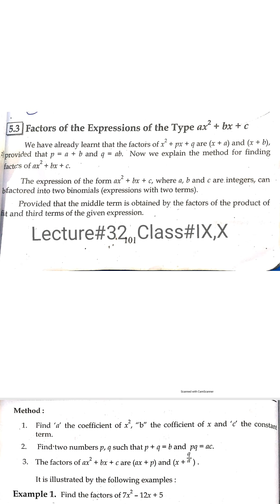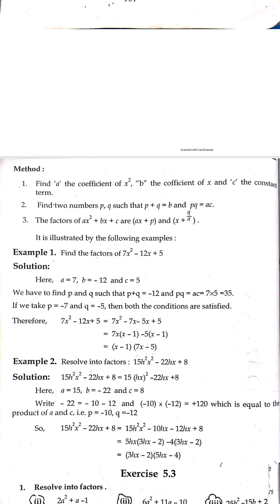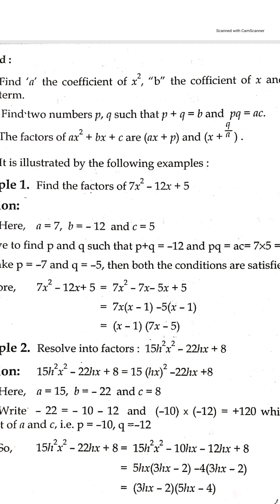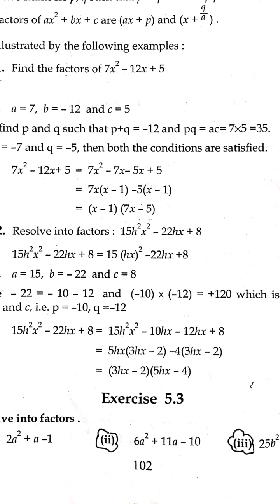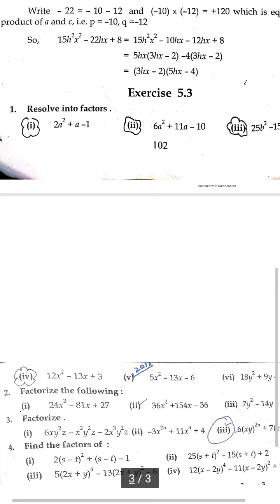Class IX & X Mathematics Chapter 5 Lecture 32